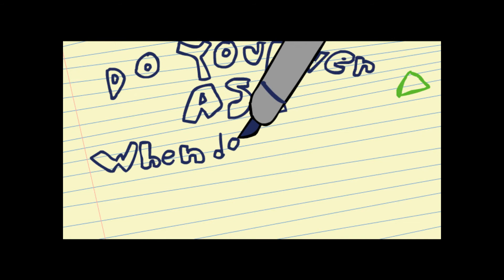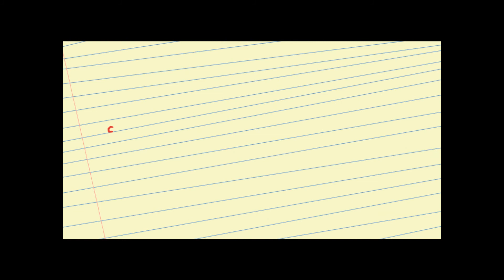Fall Where They May [Collaboration with Strivfe & Animation by Kevin Lordi]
Vocals/Lyrics by Strivfe. Animation video created by Kevin Lordi.
This song is also featured on Strivfe's upcoming mixtape